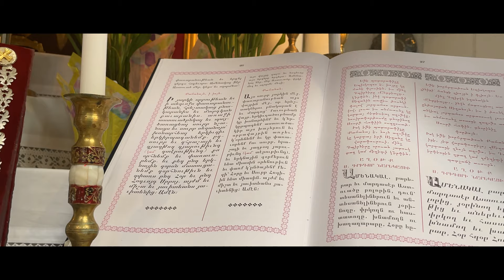Oures Mayr Im - Ararad Aharonian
Mix, Mastering and Arrangement by Studio Shant Dishchekenian
Video editing by Shant Aharonian

special thanks to Sourp Nishan Armenian Apostolic Church of Cambridge and Hayr Keghart Kosbekian